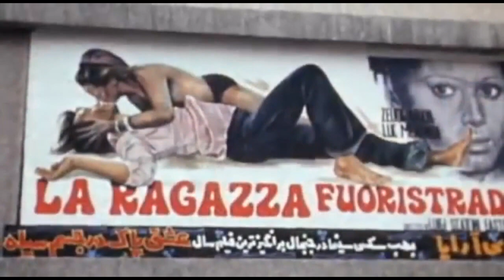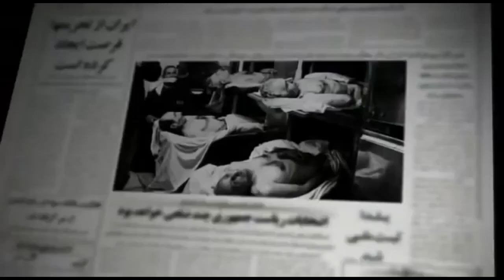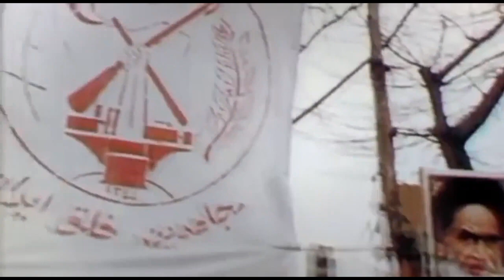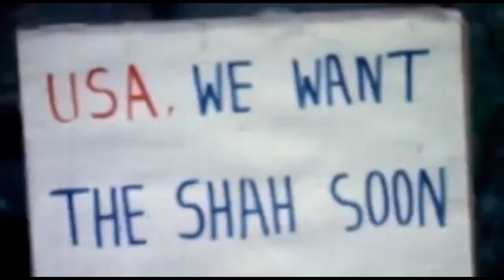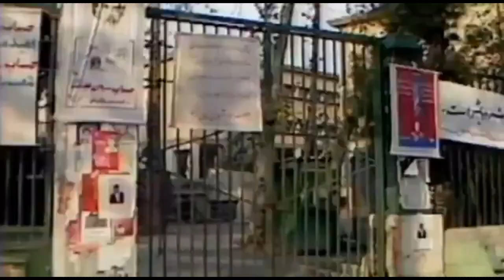iran and the west 1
This is not my content, it's property of the BBC. Posting for visibility as it is difficult to find.